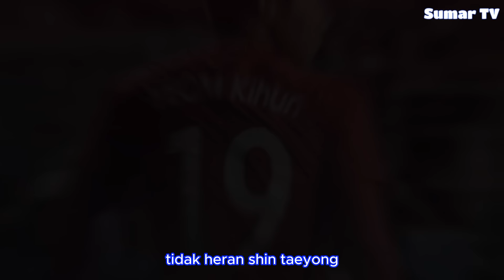🔴TERUNGKAP! Ini Alasan YEUM KI-HUN Mau Latih Striker Timnas Dan Tinggalkan Jabatannya Di KFA Korea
Alasan YEUM KI-HUN Mau Latih Striker Timnas Dan Tinggalkan Jabatannya Di KFA Korea Yang Jadi Analisis Pertandingan.

Terus dukung kami, karena dukungan anda sangat berarti buat kami.